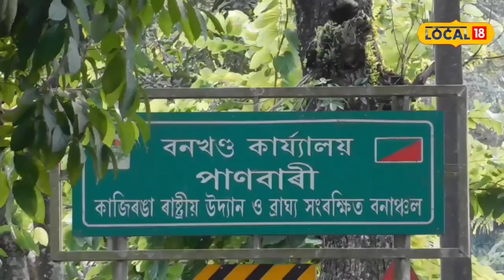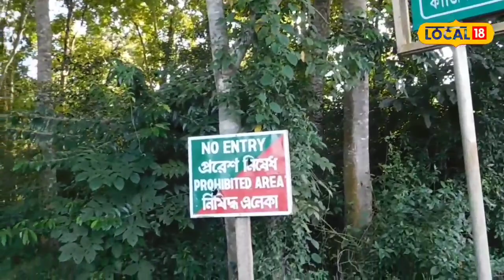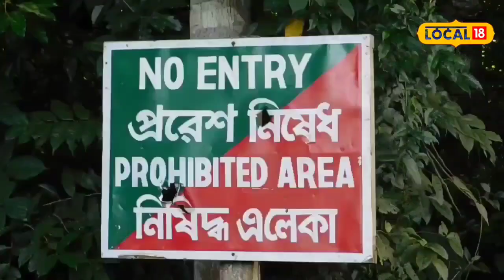Kaziranga : বন্যপ্ৰাণী বিচৰণৰ অন্য এক মনোমোহা ক্ষেত্ৰ পাণবাৰী সংৰক্ষিত বনাঞ্চল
Kaziranga | কাজিৰঙাৰ বন্যপ্ৰাণী বিচৰণৰ অন্য এক মনোমোহা ক্ষেত্ৰ পাণবাৰী সংৰক্ষিত বনাঞ্চল